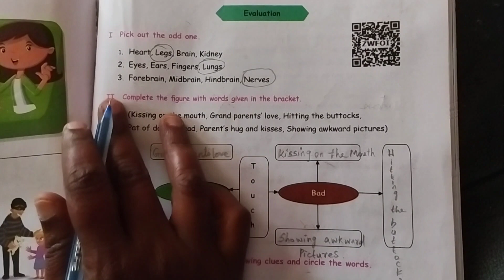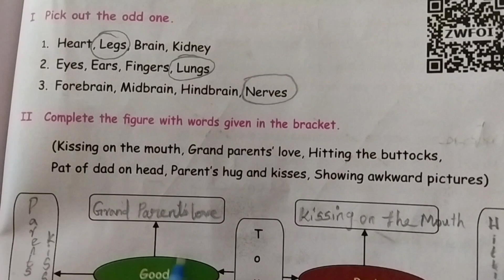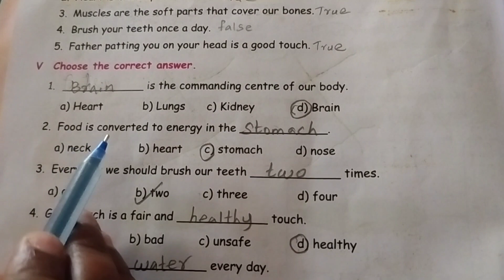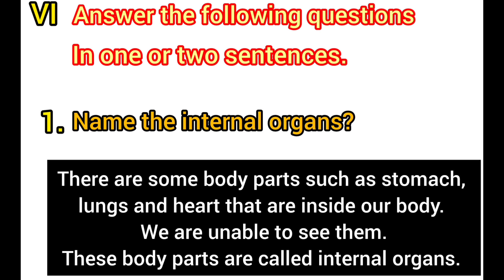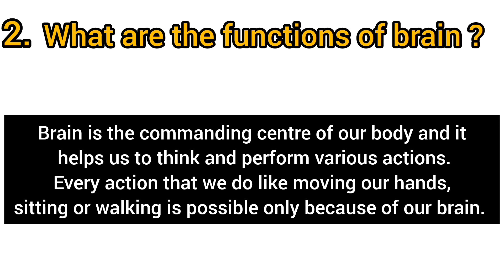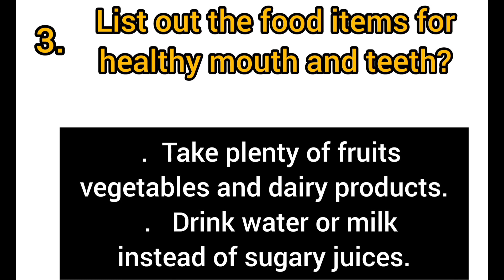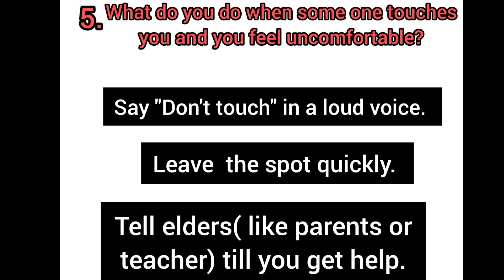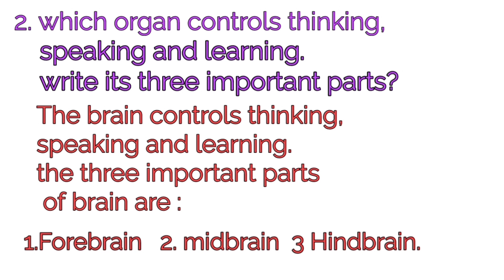MY BODY -BOOK BACK ANSWERS - UNIT 1 - TERM 1 - அறிவியல் ( science)- 4TH STANDARD - ENGLISH MEDIUM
# class 4 - science - English medium
EVALUATION (Question &Answer)